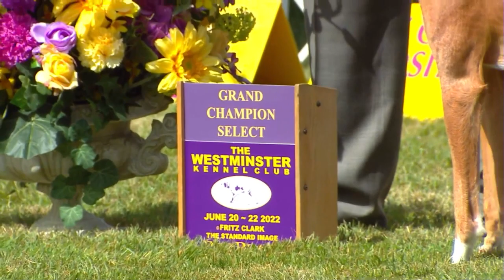Ibizan Hounds | Breed Judging 2022